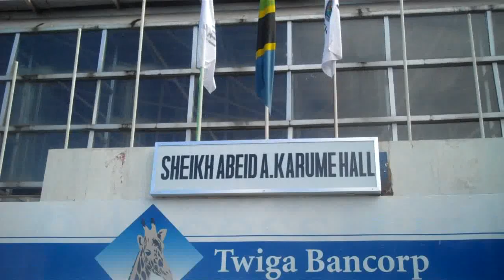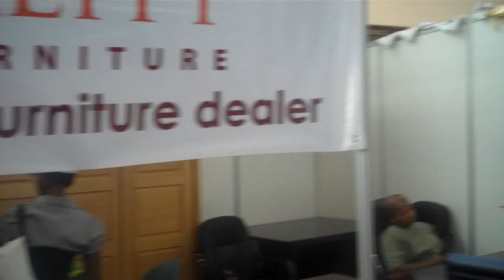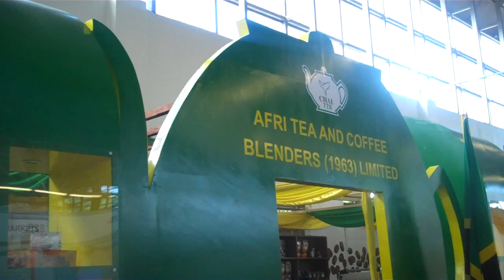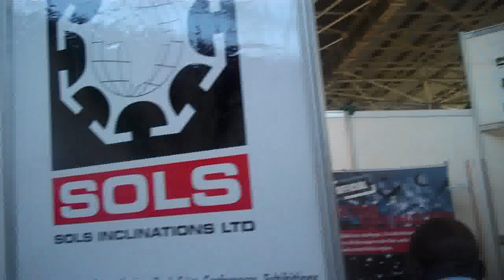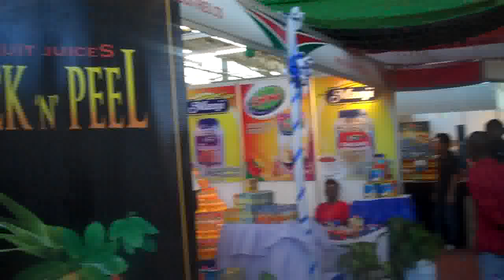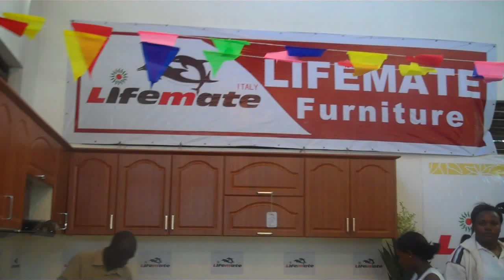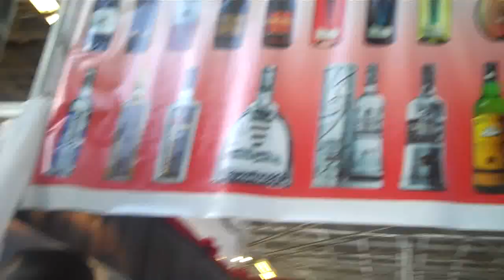The Dar es salaam International Trade Fair 2010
A short glimpse of the Dar es salaam International Trade Fair 2010 July 1. 2010